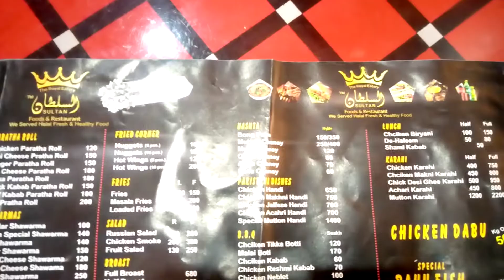Al Sultan Restaurant Dharampura.Our Client.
If u need restaurant software